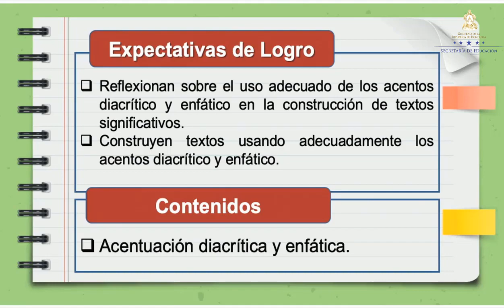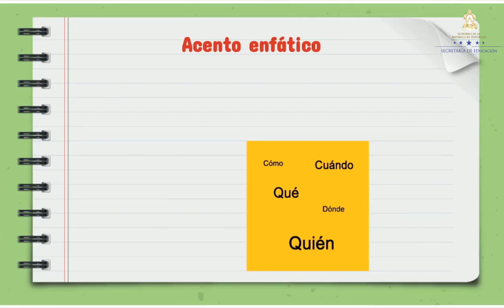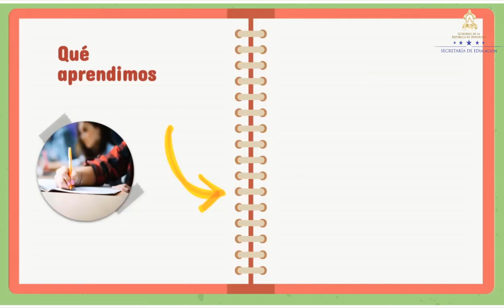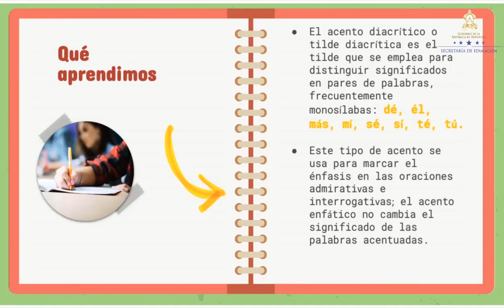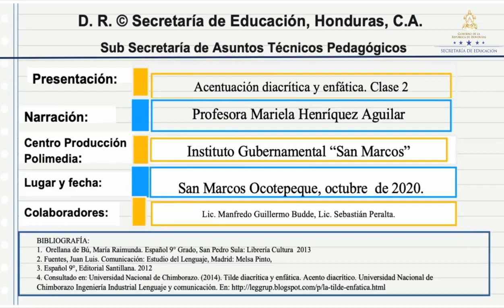Acentuación diacrítica y enfática clase 2 – Noveno Grado - Español